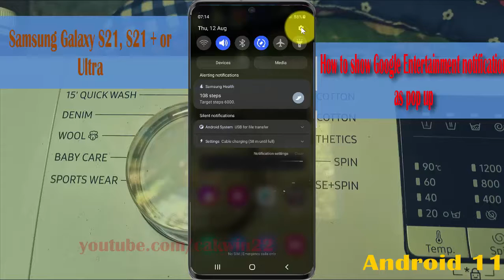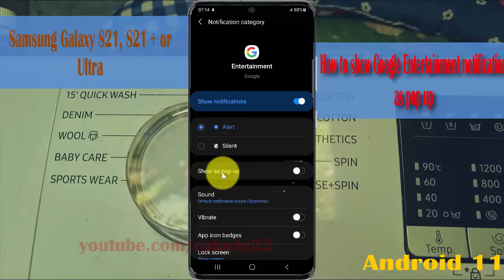How to show Google Entertainment notification as pop-up in Samsung Galaxy S21, S21Plus, or S21 Ultra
This video show How to show Google Entertainment notification as pop-up in Samsung Galaxy S21/S21+/S21 Ultra.  In this tutorial I use Samsung Galaxy S21+ SM-G996B/DS International version with Android 11